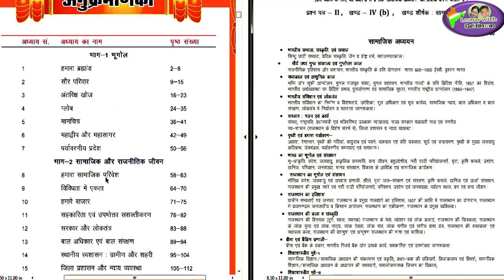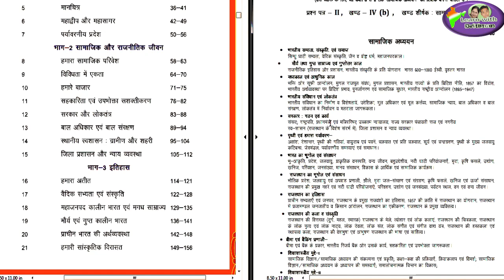REET syllabus/ New Syllabus/ REET syllabus 2020/ reet syllabus 2021/ reet latest news/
REET syllabus/ New Syllabus/ REET syllabus 2020/ reet syllabus 2021/